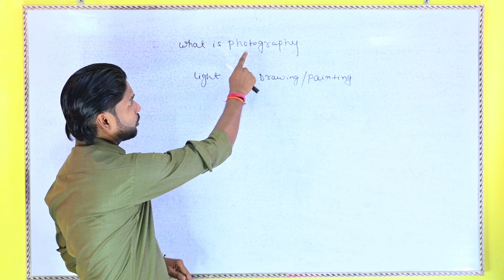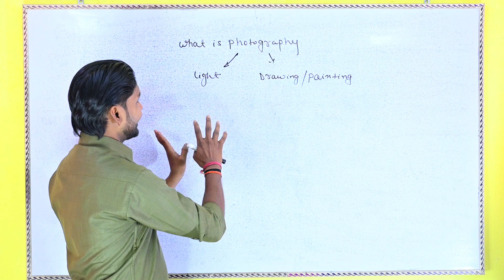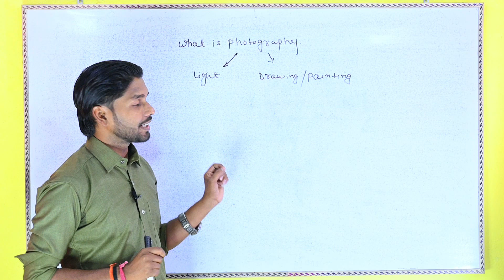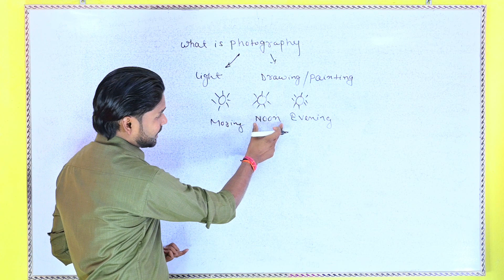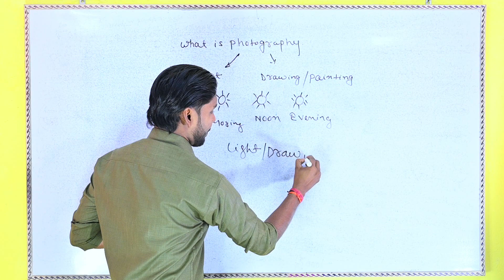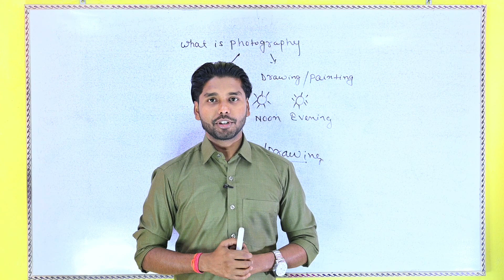What is Photography, Photography क्या है !! How to know about Photography !! by PnV Education Ep:-01